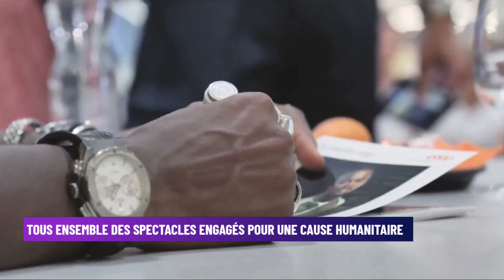Tous Ensemble, des spectacles engagés pour une cause humanitaire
"Tous Ensemble” est une association à but non lucratif fondée en juin 2021, se distingue par l'organisation de spectacles accessibles à des prix équitables, dont les bénéfices annuels sont entièrement dédiés à des œuvres caritatives. Nicolas Jousse et Carlin Iluta sont nos invités.